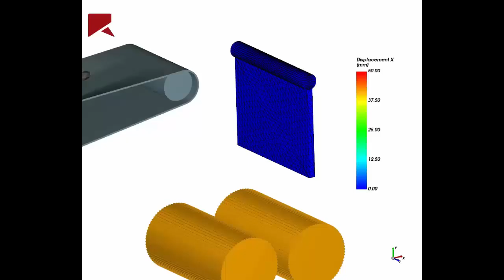High Pressure Grinding Roll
In this simulation, Rocky DEM was able to predict wear on the deflector and find the particle size distribution of material after grinding process demonstrating Breakage Models that preserve mass and volume and Wear Model that enables geometry deformation.